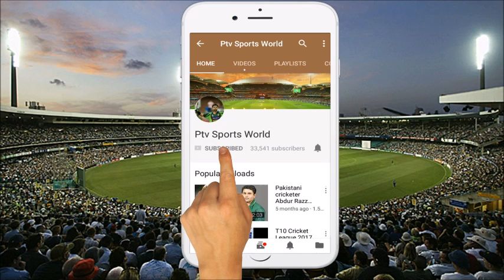India all matches schedule for World Cup 2019 | indiana team schedule ICC world cup 2019